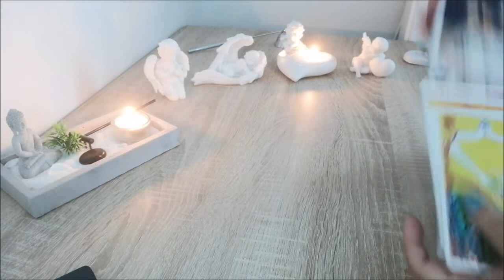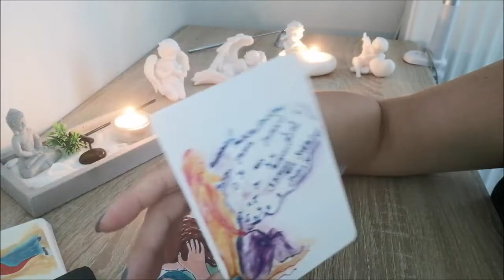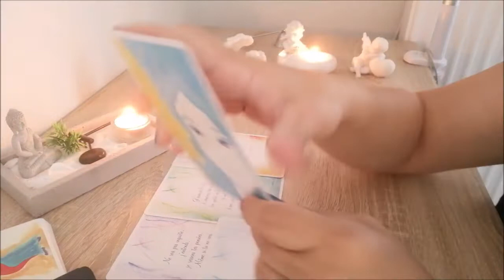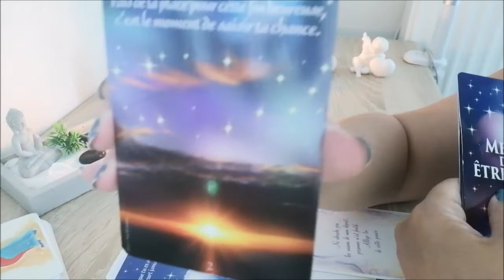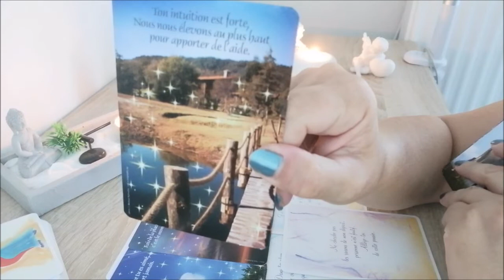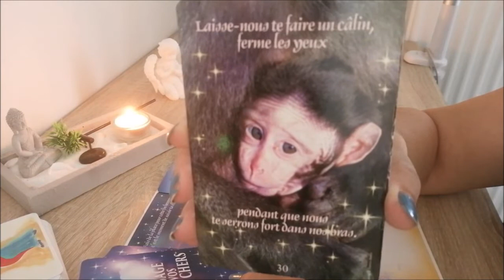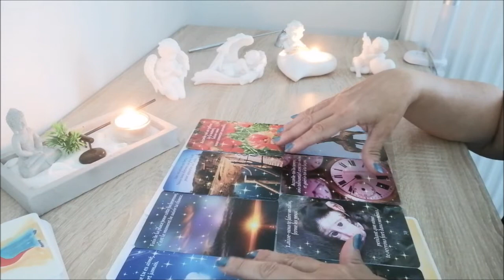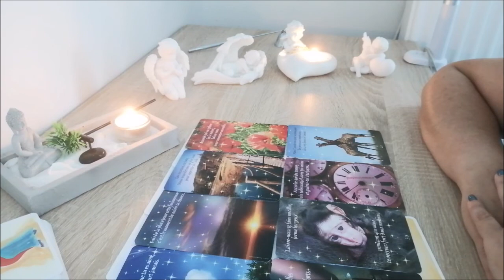messages de vos défunts guidance intuitive du 22-08-22